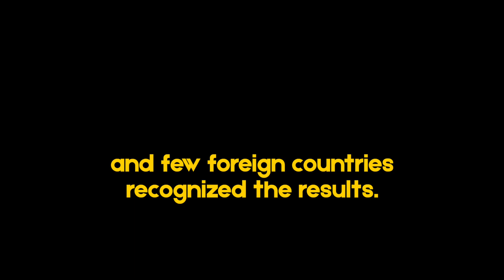What happened today in history — in one iconic photograph: March 16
© Viktor Drachev/AFP